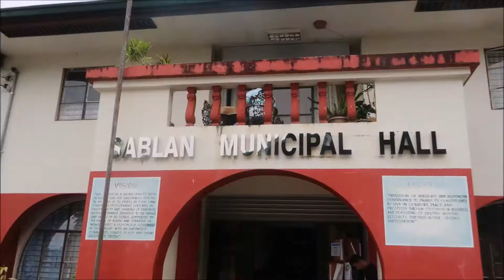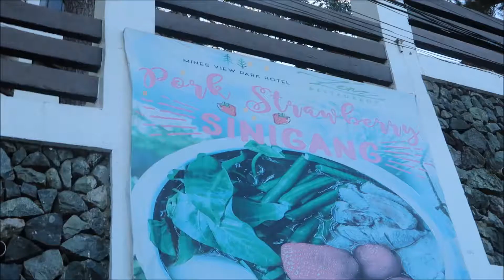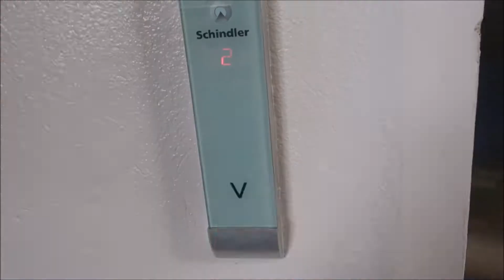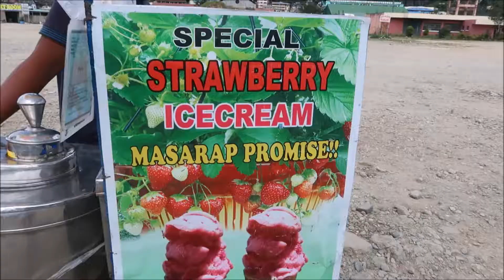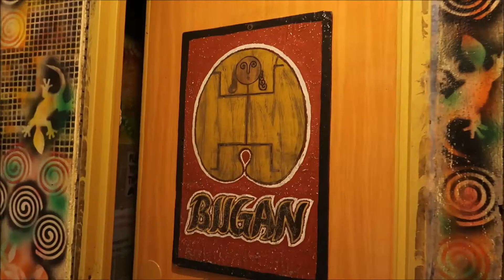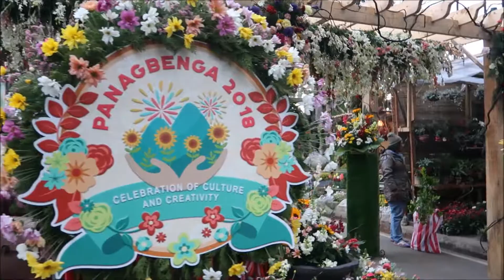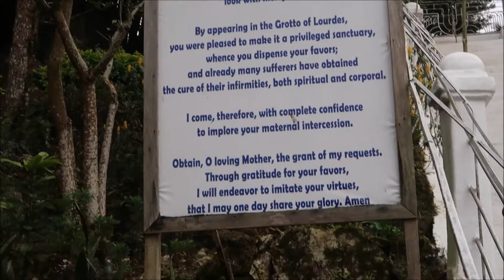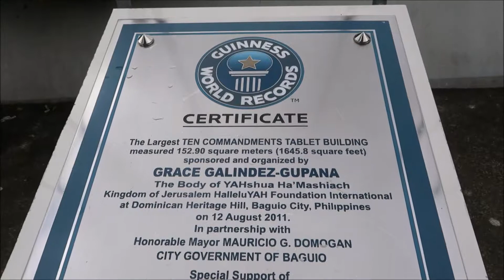VLOG#13: Baguio 2018 + Happy Birthday Mama! | Ayeshi Roque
We went to Baguio to pay for our Real property tax ("Amilyar"), and ofcourse para hindi sayang ang pagluwas sa Baguio. We also decided to spend some more days and to celebrate also Mama's birthday that will be on February 22. The weather is sooooo cold there that time. Good thing we brought enough jackets and socks! :)

I hope you like this video. See you on our next trip!

FAQS:
Name: Ayeshi Molly Roque
Age: 24
Nationality: Filipino (I am half Japanese by the way)
Status: Married
Camera I'm using: Canon Powershot G7X Mark II